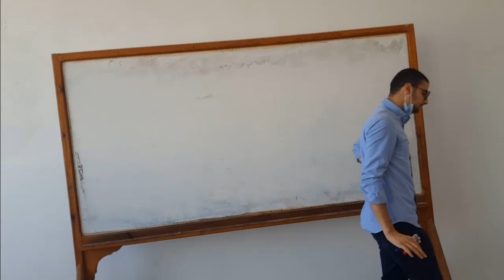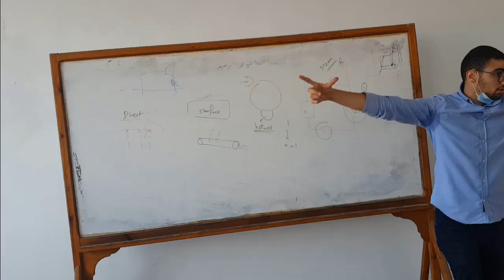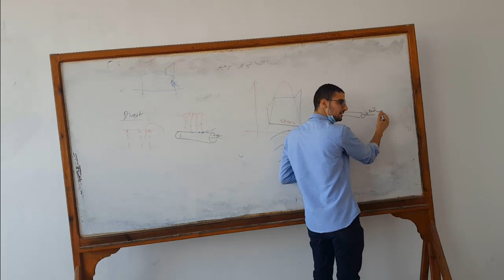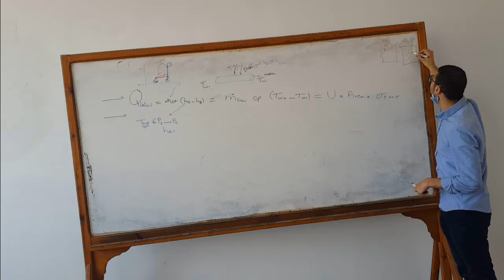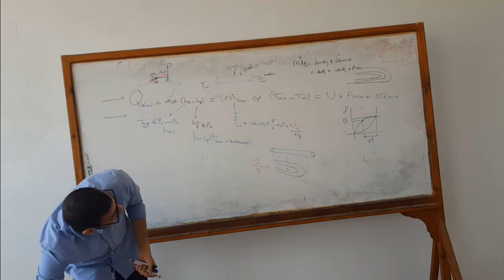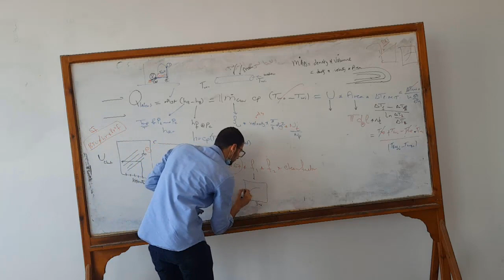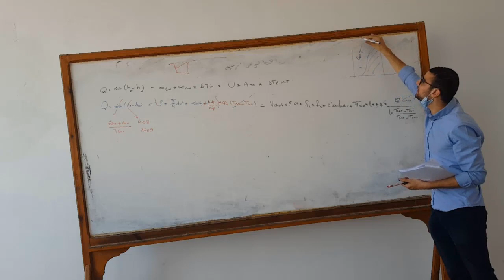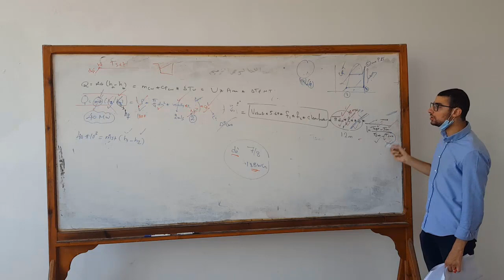سكشن 1 محطات باشمهندس محمد عبدالسلام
شرح الكوندنسر
رابعة ميكنايكا باور
هندسة اسكندرية